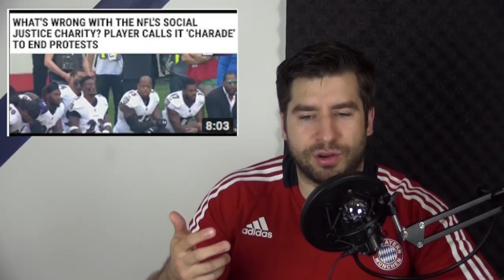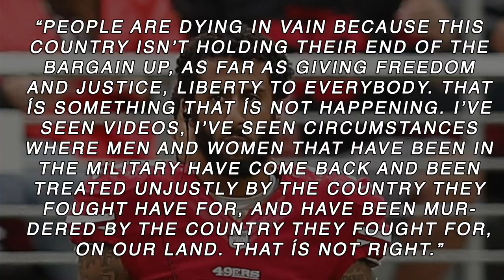Less Kneeling, More Action | AndrewSays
Dallas QB Dak Prescott has gone against the grain and subtly mocks the kneelers for not taking any further steps.